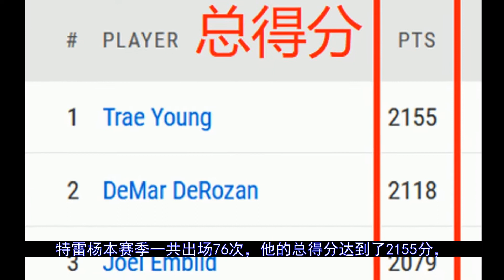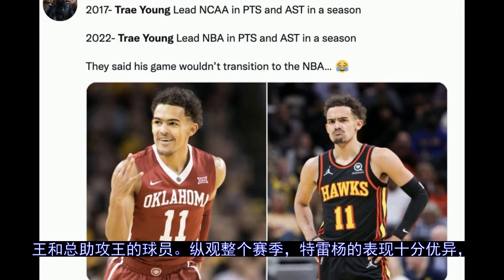特雷杨加冕总得分王＋总助攻王 成NBA历史首人#NBA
更多视屏可在网站搜索： 秒开油管p站,就用西部世界：【北京时间4月11日，2021-22赛季NBA常规赛激战正酣。今天是本赛季NBA常规赛收官之日，老鹰队客场挑战火箭队。最终老鹰队以130:114击败火箭队，战绩变成43胜...